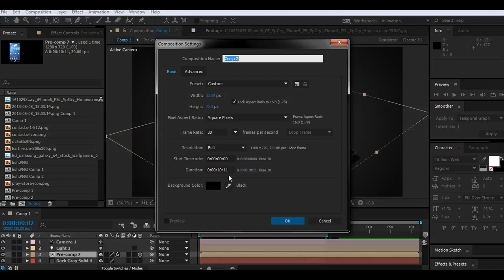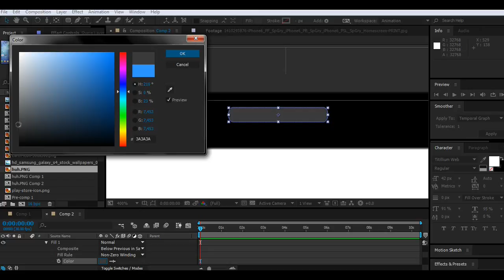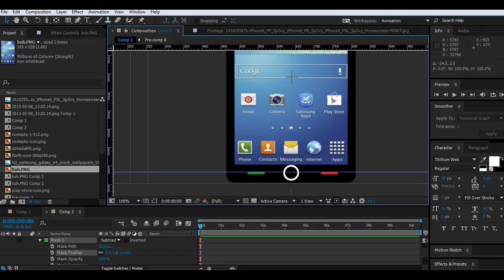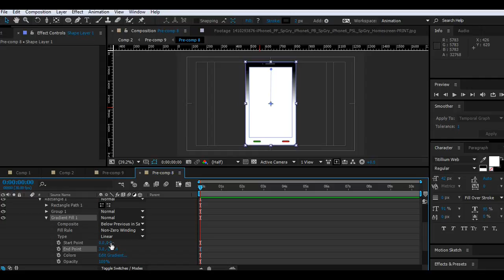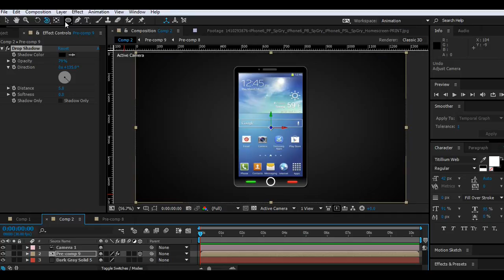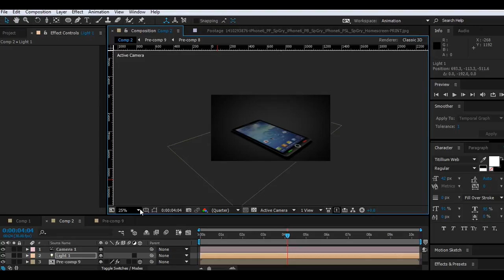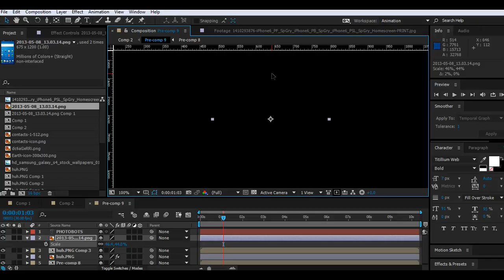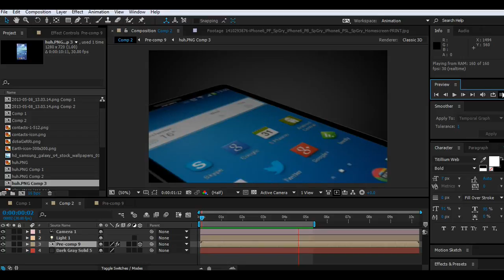Mobile design in After effects cc 2015 tutorial